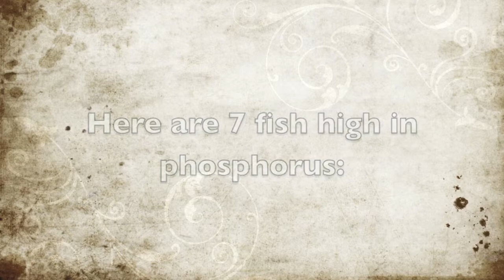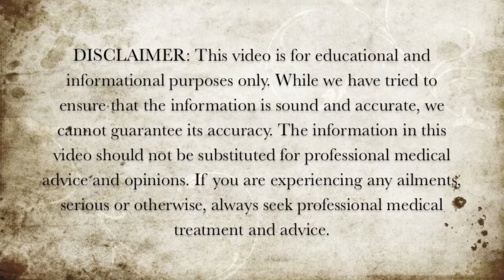7 Fish High in Phosphorus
Here are 7 fish high in phosphorus.